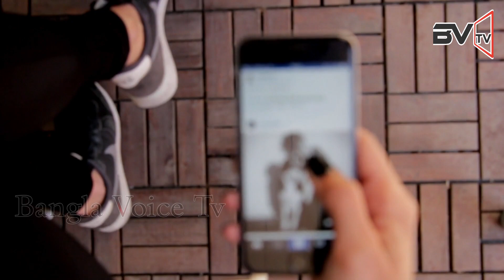করোনা যেতে পারেনি অদ্ভুদ যে দ্বীপে !! মানব সভ্যতা থেকে সবচেয়ে দূরবর্তী দ্বীপ ট্রিস্টান ডি কুনহা !!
*** বাংলা ভয়েস টিভি গণতান্ত্রিক ও সাংবিধানিক স্থিতিশীলতায় অবদান রাখতে বদ্ধপরিকর , আমরা সংবিধান ও জনমতের প্রতি শ্রদ্ধাশীল। তাই ধর্ম ও রাষ্ট্রবিরোধী এবং উষ্কানীমূলক কোনো মন্তব্য না করে সুচিন্তিত ও যথোপযুক্ত মন্তব্যের জন্য দর্শকদের প্রতি অনুরোধ করা হলো। আপানদের মতামত আমাদের কাছে সাদরে গ্রহন যোগ্য !
Bangla voice tv প্রচারিত ভিডিও গুলো দেশের স্বনামধন্য অনলাইন নিউজ পোর্টাল , ফেইস বুক , টুইটার , গুগল , উইকিপিডিয়া  ও অন্যান্য অনলাইন সোর্স থেকে নেওয়া , আমরা সর্বচ্চো চেষ্টা করি সঠিক সংবাদ আপানদের কাছে পৌঁছে দিতে এবং সব সংবাদের লিঙ্ক আমরা ভিডিও ডিস্ক্রিপশনে দিয়ে দেই ।
তাই এসব নিউজের সাথে সরাসরি Bangla voice tv কোন সংশ্লিষটতা নেই।
 তারপর ও কোন সংবাদের সত্যতা নিয়ে আপনাদের কোন প্রশ্ন থাকলে কমেন্ট সেকশনে জানান। আমরা যথাসাধ্য চেষ্টা করব উত্তর দিতে।